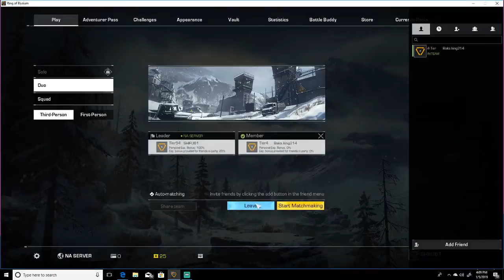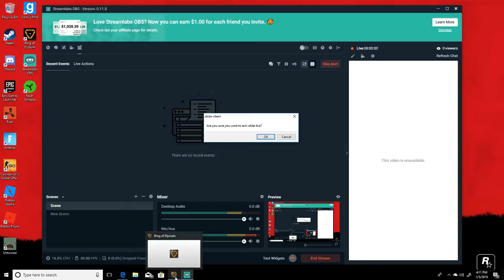Shifu Gaming61 Live Stream